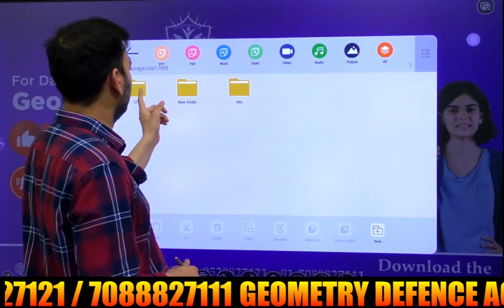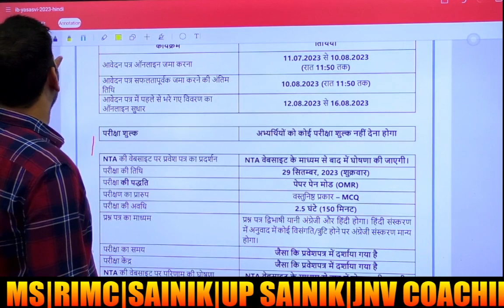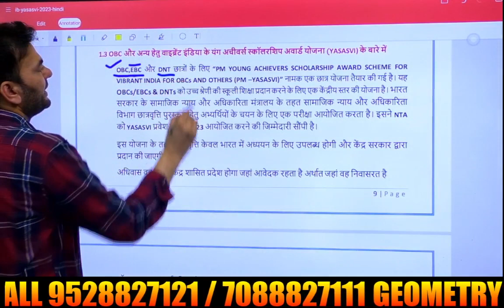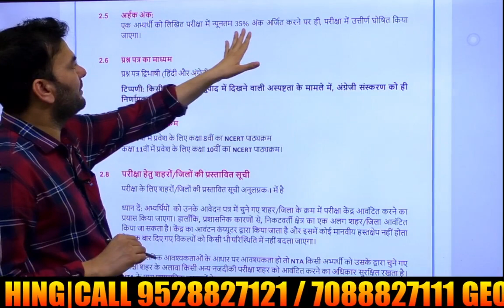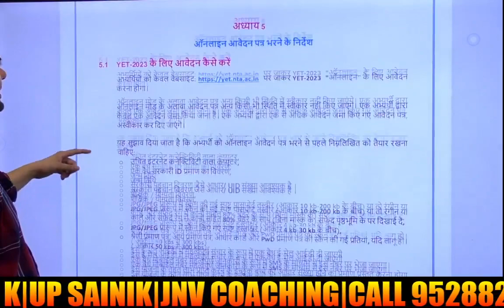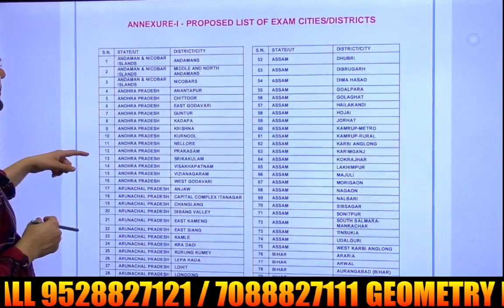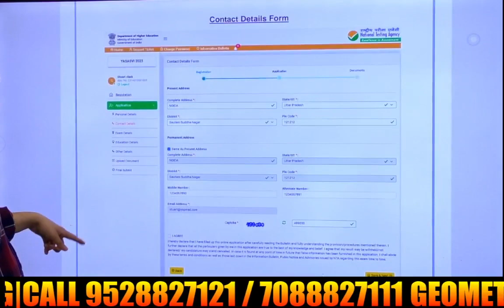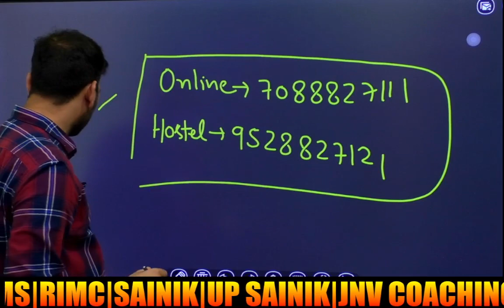PM Yasasvi Scholarship 2023|कैसे मिलेगी 125000 स्कॉलरशिप? क्या है Process ?जानिए सम्पूर्ण जानकारी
PM यशस्वी प्रवेश परीक्षा 2023 |कैसे मिलेगी सवा लाख रुपए स्कॉलरशिप? क्या है Process जानिए सम्पूर्ण जानकारी |प्रधानमंत्री यशस्वी योजना | PM  Yasasvi form 2023 | PM  Yasasvi  Scheme For Class 9th & 11th  | Sainik School Scholarship Test

🎥 In this video, we provide a comprehensive guide on the PM Yasasvi Scholarship, a prestigious scheme launched by the Government of India to support students appearing for the Sainik School Scholarship Test in 2023. 🏆

📚 Whether you are in Class 9th or 11th, this scholarship can open doors to a bright future with a scholarship amount of one lakh rupees! 💰

🔍 In this video, you will learn about the application process, eligibility criteria, important dates, and other crucial details to successfully avail the PM Yasasvi Scholarship for your Sainik School preparation.

💡 Don't miss this golden opportunity to secure financial assistance and pave your way towards academic excellence. Let's work together towards a promising future!

Sainik School Scholarship Test
PM Yasasvi Scheme Details
How to Get One Lakh Rupees Scholarship
PM Yasasvi Scholarship Application Process
PM Yasasvi Scholarship Eligibility
PM Yasasvi Scholarship Class 9th & 11th
Government Scholarship for Sainik School Preparation
Sainik School Scholarship Exam 2023
Scholarship Test for Sainik School Admission
PM Scholarship for Class 9th & 11th Students
Financial Assistance for Sainik School Exam
Scholarship for Sainik School Aspirants
PM Scholarship Online Form 2023
Scholarships for Sainik School Entrance
Sainik School Scholarship Benefits
PM Yasasvi Scholarship Selection Process
Sainik School Entrance Exam Scholarships
How to Avail PM Yasasvi Scholarship
YouTube Video PM Scholarship Test